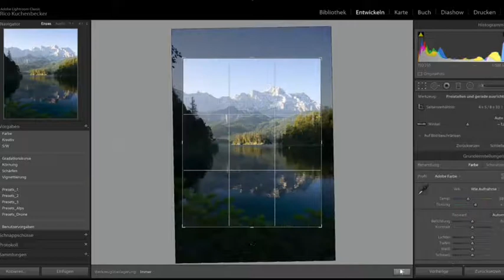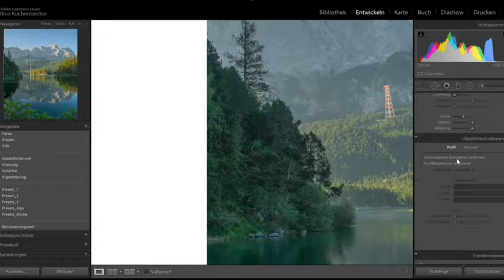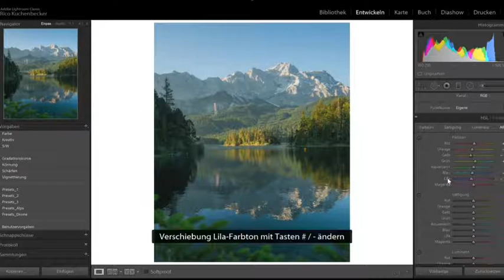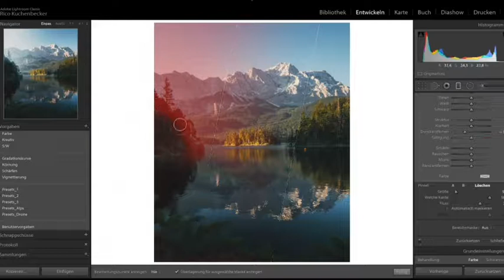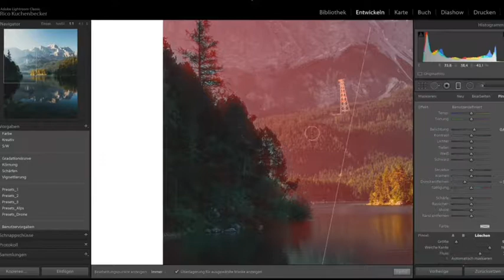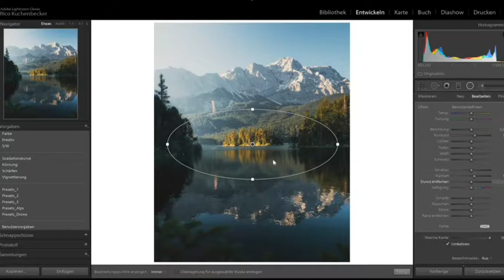How to edit Amazing scenery with Photoshop 2020 NEW!